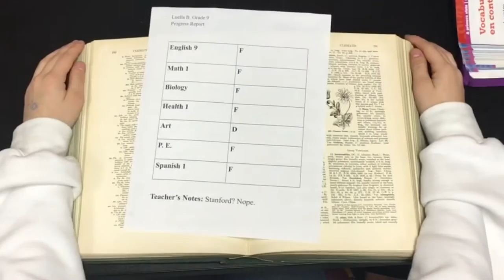Trial and eRror - Short Film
High school is confusing. Finding yourself is even more confusing. After being snubbed by a well-dressed peer on the first day of school, a young girl decides to do just that.